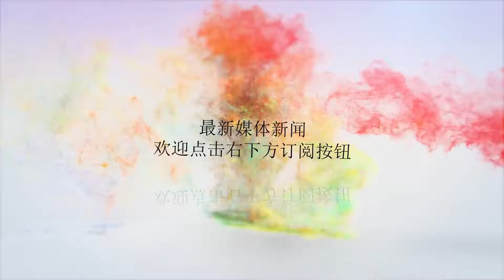刺激战场：最全萌新跑毒攻略，6个小技巧帮你愉快吃鸡！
谢谢！很多刚刚接触吃鸡类游戏的同学会在游戏的前期显得非常的无助以及懵逼，在面对开放世界以及种类繁多的武器及其搭配时，往往会忘记掉时间的流逝，被整个游戏最大的杀手“毒圈”所干掉，可谓挥一挥衣袖，不带走一片泥土。又或者是在跑毒的时候，姿势跟路线太过于“妖娆”，位置选取不当，被早就埋伏好的对手干掉，送上一波富裕的快递。接来下触手主播水月仙师就给萌新们介绍一下怎么“跑毒”。毒圈介绍毒圈是吃鸡类游戏最核心的机制。当游戏开始后，游戏内会出现开始调整军演临时安全区域的提示，我们简称为“安全区”。最开始的安全区域是非常的大，并且在安全区外受到的伤害较低。随着时间的增加，安全区会越来越小，并且在安全区外受到的伤害也会越来越高，从而强迫玩家必须在安全区内战斗，控制每局的游戏时间。应对方案1.降落位置初始的安全区域是非常大的，当你在圈的中心区域内降落的话，第一次减少安全区域、甚至第二次缩减时都不需要进行移动，可以专心的搜索物质。但是因为绝大部分玩家的想法都是降落在中心或者特别富裕的区域，所以水月仙师提醒，当你选择中心区域降落时，一定要做好血战一场的准备，不然只能落地成盒了。2.搜索时间水月仙师提醒大家在搜索物资的时候注意时间，很多新手喜欢沉浸在绝地暖暖或者装备养成的快乐之中，从而忘记掉了时间。真正的高手是会根据降落地点跟安全区的位置来衡量搜装备跟转移的时间。3.寻找载具游戏中是有各种各样的载具，包括摩托车、骑车、快艇等。在搜索装备的时候，水月仙师建议大家不妨多看看附近的车库以及公路上是否停留着载具，如果有载具的话可以多搜一下，甚至吃一会毒也无妨，但是没有载具的话，最好早些转移，免得游戏沦为跑步模拟器。4.小心房区​当游戏进行到一定阶段，在安全区内的人往往会选择一栋房屋来作为自己的藏身之处。水月仙师提醒大家在屋里开心打靶和撤退的同时，也要注意周围有没有人想偷偷摸进房屋，毕竟一个好的庇护所可是令人十分眼馋。5.跑毒贴边当安全区缩小到一定范围时，水月仙师建议大家最后是贴着毒圈的边进行转移，毕竟此时在毒圈外受到的伤害是非常高的，基本不可能存在背后被打的情况出现，所以贴毒边进圈只需要提防前方可能出现的敌人。6.决赛圈攻略在决赛圈时尽量的选择半蹲或者趴在地上，避免自己被对手发现，同时也要小心和你一样选择伏地魔的玩家。减少自己被发现的风险，然后用鹰一样的眼睛发现对手，赢得最后的胜利。